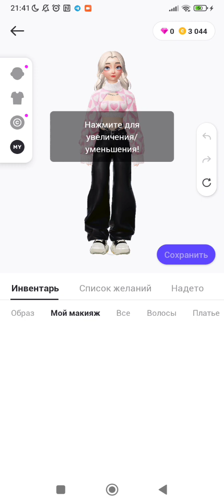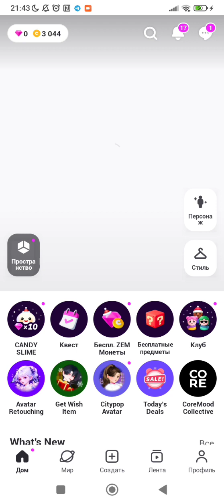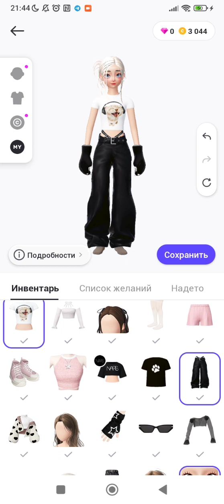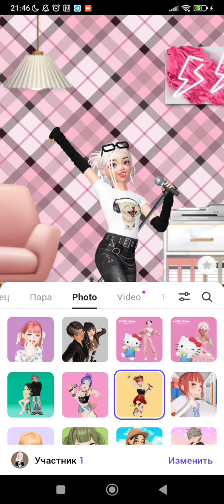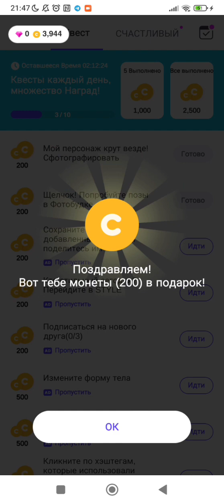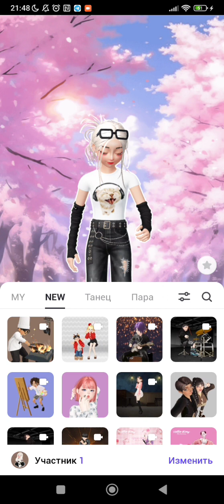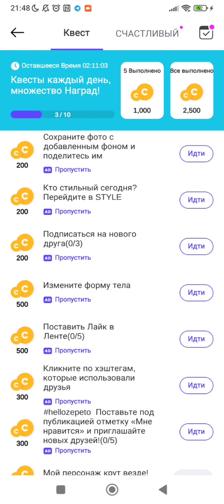I play zepeto//🎶